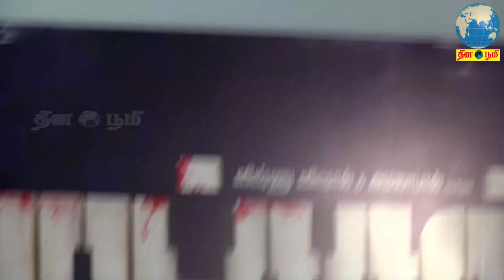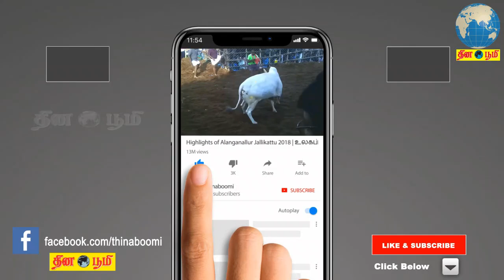Ratsasan Audio Launch | Vishnu Vishal | Amala Paul | Ghibran | Vinodhan | Ramkumar